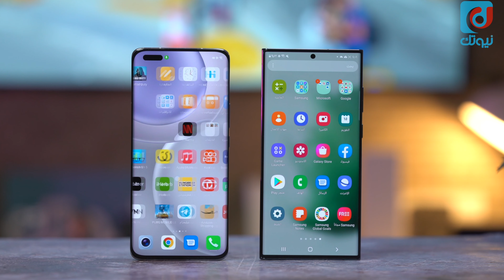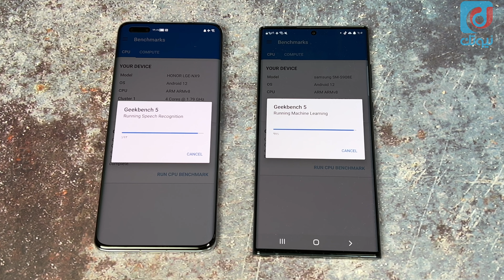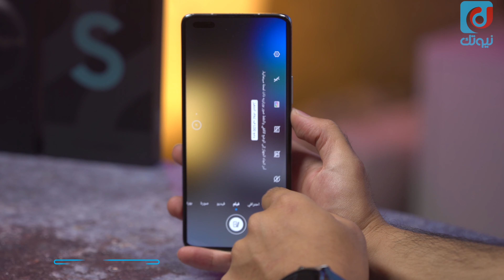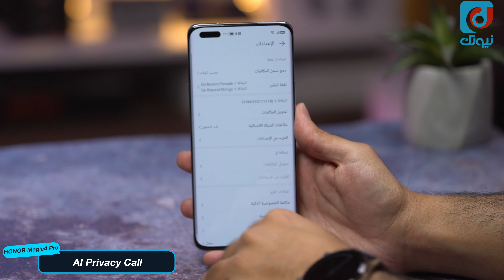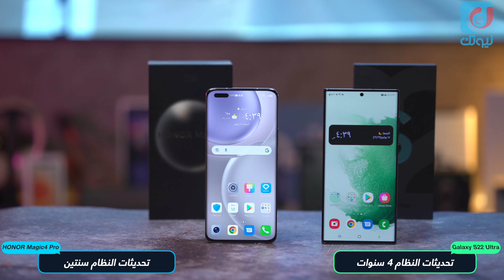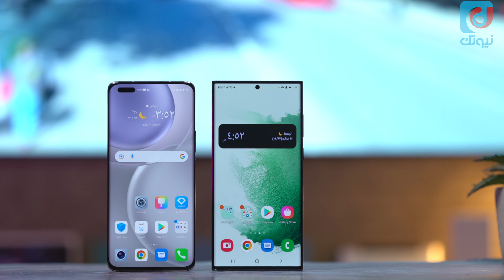مقارنة هاتف HONOR Magic 4 Pro ضد سامسونج Galaxy S22 Ultra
فيديو مقارنة و استعراض أهم مزايا هاتف هونر Magic 4 Pro ضد  هاتف سامسونج جالكسي S22 Ultra كأفضل هواتف الفئة العليا - الفلاق شيب - المتوفرة في السوق السعودي حالياً  - HONOR Magic 4 Pro VS Samsung Galaxy S22 Ultra.

* سعر هاتف هونر HONOR Magic 4 Pro هو 3999 ريال ما يعادل 1066 دولار تقريباً.
رابط الشراء:

* سعر هاتف سامسونج Samsung Galaxy S22 Ultra يبدأ من 4899 ريال مايعادل 1306 دولار تقريباً
رابط الشراء:

الخط الزمني --
00:00 المقدمة
01:03 التصميم والوزن والأبعاد
01:39 المعالج والمواصفات
02:00 تجربة الآداء
02:30 الشاشة وتجربة المشاهدة
03:02 مواصفات الكاميرا
03:41 مقارنة التصوير
04:06 البصمة والسماعات ومقاومة الماء وNFC
04:15 أشعة IR وحساس 3D
04:26 قلم S-Pen
04:41 خصوصية المكالمات
04:51 النظام والواجهة
05:12 البطارية والشحن السريع
05:57 السعر
06:21 الخاتمة

مقارنة هونر ماجيك 4 برو ضد سامسونج جالاكسي S22 ألترا - مزايا هونر - عيوب هونر - سعر هونر - أفضل هونر - جوال سامسونج  - مزايا سامسونج - عيوب جالاكسي - جالكسي
🔥 ادعم قناتنا عبر التسوق من (أمازون السعودي) باستخدام الرابط التالي:
🔥 ادعم قناتنا عبر التسوق من (أمازون الأمريكي) باستخدام الرابط التالي:
⬇️ تابعنا على وسائل التواصل⬇️
📲 عبدالله الغفيص على تويتر: